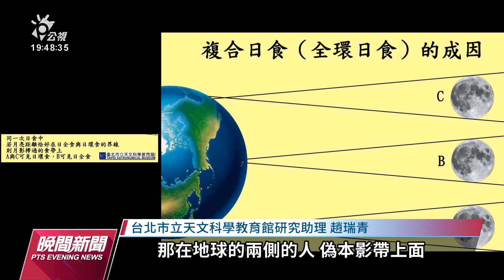罕見複合日食今登場 下次要再等7年｜20230420 公視晚間新聞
如果天氣不錯的話，今（20）日在全球的部分區域，可以觀測到日食現象。而這回日食是罕見的「複合日食」，因此在不同的地區可以看見日全食、日環食和日偏食。其中澳洲西部能看見日全食，而台灣則能觀測到日偏食。但要是錯過了這次機會，下次要在台灣看日食還要等7年。